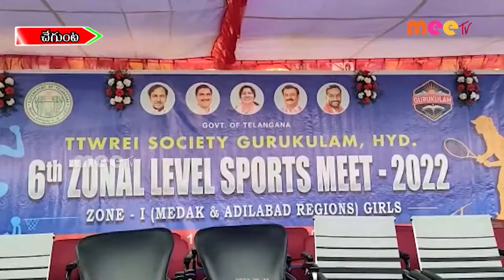క్రీడా పోటీలు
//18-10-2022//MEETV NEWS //